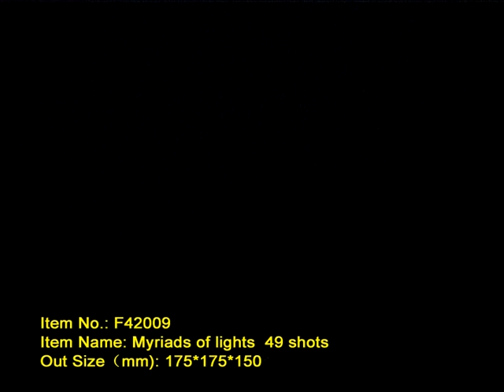Baterie výmetnic 49 ran F42009 TARRA pyrotechnik